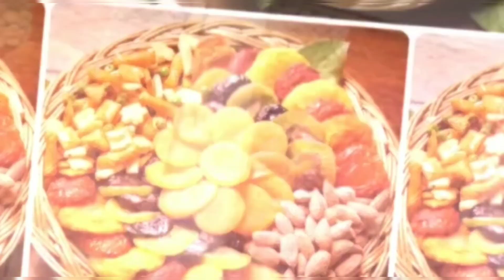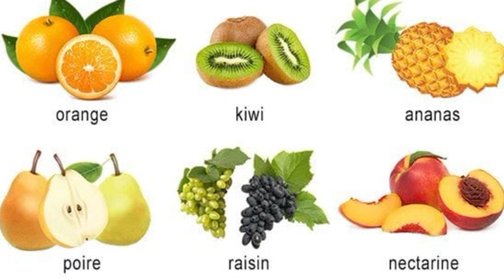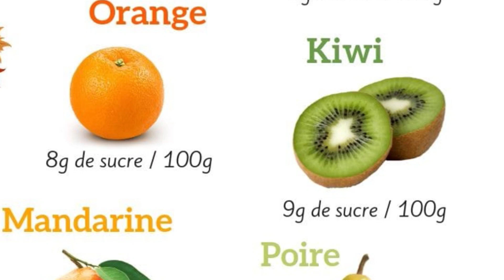Les fruits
Moi C'est Hiba, j'ai 9 ans et je suis là pour partager pleins de choses avec vous.
    Activer la petite 🔔 pour être les premiers à voir mes nouvelles vidéos!